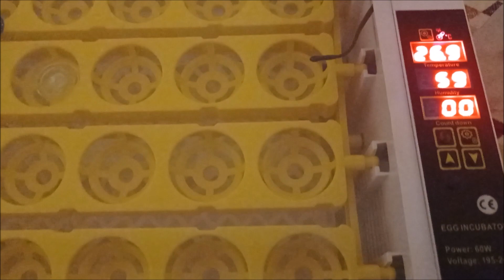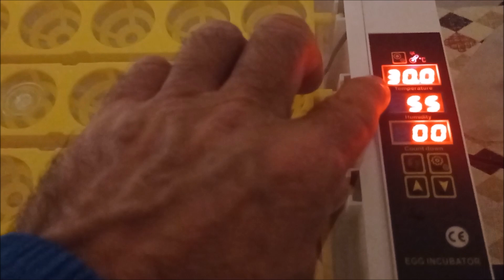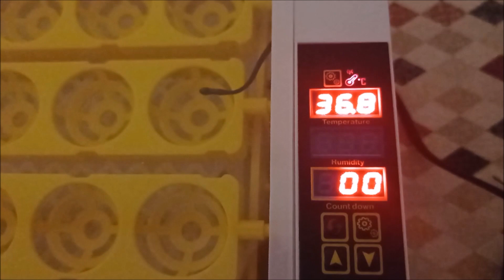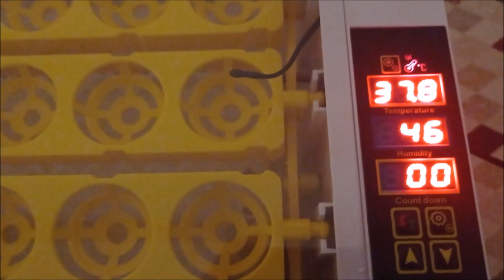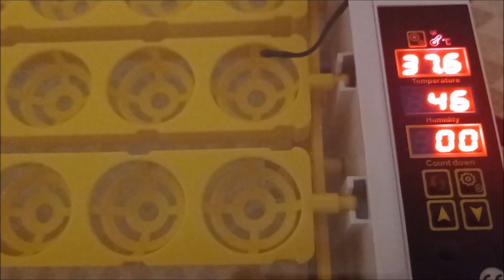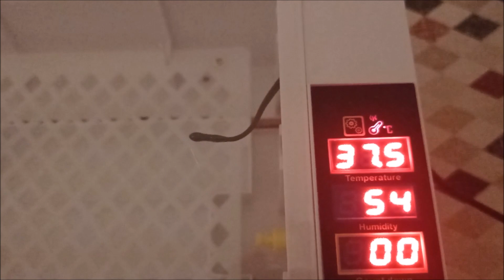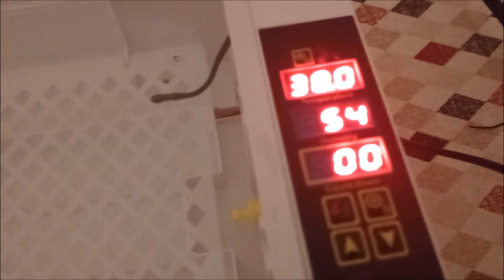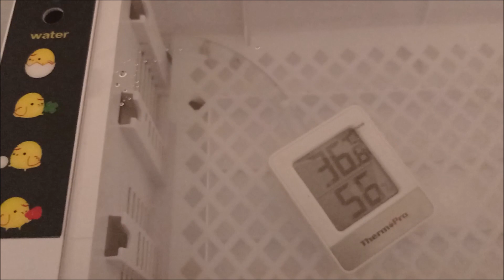Temperatura y humedad de incubación en incubadora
Incubadora automática para 24 huevos de capacidad con la medición de la temperatura y la humedad relativa para saber cómo tiene los parámetros de incubación
Este es nuestro correo electrónico